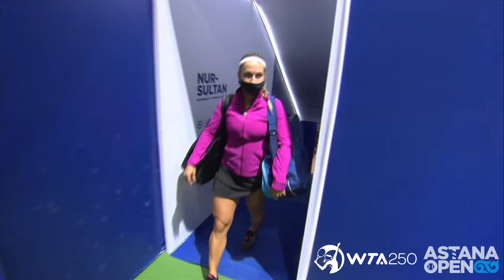Y. Putintseva vs E. Gorgodze Round 1 Highlights | WTA250 Astana Open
WTA250 Astana Open Highlights |
Round 1
Y. Putintseva vs E. Gorgodze - 6:1 / 6:2